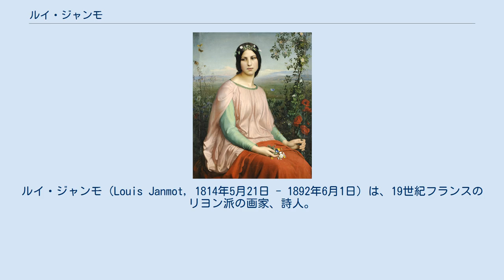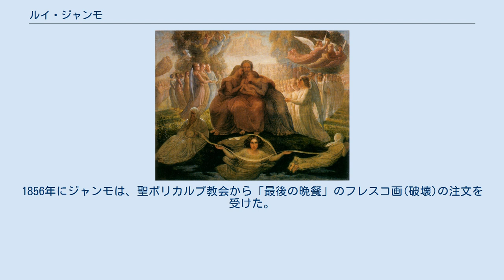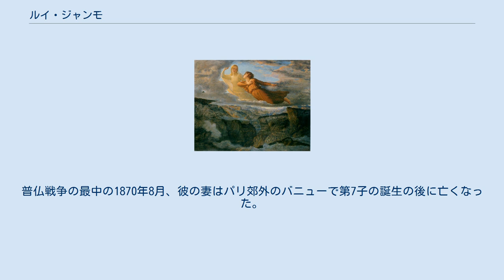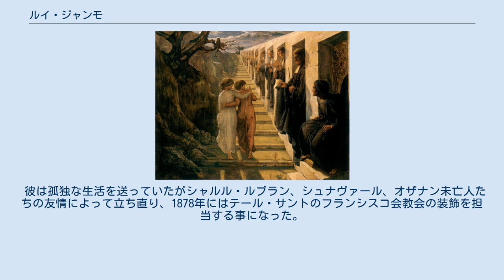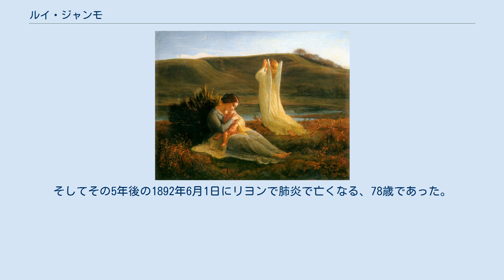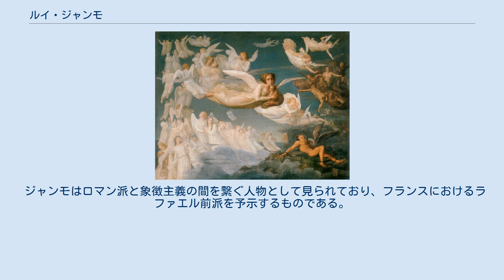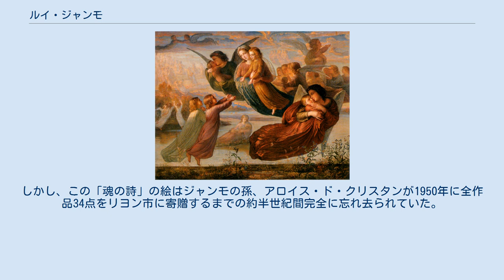ルイ・ジャンモ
ルイ・ジャンモ（Louis Janmot, 1814年5月21日 - 1892年6月1日）は、19世紀フランスのリヨン派の画家、詩人。
ジャンモはロマン派と象徴主義の間を繋ぐ人物として見られており、ドイツのナザレ派(en)やイギリスのラファエル前派と同様な神秘主義的、理想主義を有すると共にカトリック的傾向を強く有する画家であった。
 ジャンモは1814年5月21日にフランスのリヨン市で生まれた。
父方祖父がオービュッソン織りの絨緞(じゅうたん)業者、母方祖父が絹織物製造業者の敬虔なカトリック教徒であった。
彼は青年時代に弟(1823年)と妹(1829年)の死に深い悲しみを味わった。
ジャンモは1826年リヨンの王立中等学校入学、そこで同級生で後の1833年にパリで聖ヴィンセンシオ・ア・パウロ会(fr)を設立するフレデリック・オザナム(fr)と知り合う。
また、彼の哲学の教授ノワロ神父の弟子たちと友人となった。
 1831年夏、彼はリヨン美術学校に入学するため、王立中等学校を中退するが、ノワロ神父の哲学と美学の講義には通い続けた。
1832年には美術学校から最高栄誉の「金の月桂樹」賞を獲得した。
1833年に彼はヴィクトル・オルセル(fr)とドミニク・アングルから絵のレッスンを受けるためパリに上京し、そこで他のリヨン出身者と共に聖ヴィンセンシオ・ア・パウロ会に入会した。
 1835年末、当時ローマの在ローマ・フランス・アカデミーの学長であったアングルを追って彼はクラウディウス・ラヴェルニュ(fr)、ジャン＝バティスト・フレネ(fr)や他の学生と一緒にローマに行き、そこで1832年にローマ賞を獲得しローマに留学していたイポリット・フランドランと出会う。
また、この旅行の途中で「魂の詩」の構想を得た。
1836年にリヨンに帰郷した後、ジャンモは「ナインの寡婦の息子の復活」(1839)あるいは「オリーブの庭のキリスト」(1840)のような大判で宗教的霊感を有する絵画でパリのサロンの批評家の注目を引いた。
1845年以降彼は「野の花」でシャルル・ボードレールの関心を引き、それにより1846年からサロンへの参加を許された。
また、テオフィル・ゴーティエはジャンモの「ラコルデール神父の肖像」(1846)に感銘を受けた。
1854年には「魂の詩」第一部が完成しリヨンとパリで展示会を開くが、このパリの展示会で同じリヨン出身の画家ポール＝ジョゼフ・シュナヴァール(fr)と知り合った。
 1855年にはパリ万国博覧会に「魂の詩」の出品を許される、ジャンモに好意を持っていたウジェーヌ・ドラクロワのおかげだといわれている。
しかし不可解で謎めいたこの作品は、批評家のシャルル・ボードレールに「判じようとして、くたびれてしまう」と評された様に、結果は芳しいものではなかった。
その年の12月に彼はカルパントラの貴族の家柄のレオニー・サン・ポーレと結婚した。
1856年にジャンモは、聖ポリカルプ教会から「最後の晩餐」のフレスコ画(破壊)の注文を受けた。
それに続いて他の多くの注文、特に彼の友人の建築家T・デジャルダンからのサン・フランシスコ・デ・セールの改装された教会ドームと市庁舎の装飾の注文を受けた。
その後彼は美術学校教授に任命された。
しかし1860年聖オーギュスタン教会の装飾という注文を受けパリに移り住んだ、だが彼の保護者たちの死、即ち、ドラクロワついでフランドランさらに参事官をしていた伯父シベールの死によって、この仕事から追われた。
そしてジャンモは家族と経済状態の深刻な問題に悩まされ、アルクイユのドミニコ会学校での教師職を受け入れた。
普仏戦争の最中の1870年8月、彼の妻はパリ郊外のバニューで第7子の誕生の後に亡くなった。
プロイセン軍がその家に近づき、更に家を包囲すると、彼は義父が住むアルジェに避難しそこで風景を描いて過ごした。
フランスがプロイセンに降伏した後の翌年6月、パリに戻ったがバニューの彼の家は略奪されていた。
 彼は孤独な生活を送っていたがシャルル・ルブラン、シュナヴァール、オザナン未亡人たちの友情によって立ち直り、1878年にはテール・サントのフランシスコ会教会の装飾を担当する事になった。
この仕事を終わった後、増大する金融や家族の困難に直面し、ジャンモはいくつかの注文(「ラコルデール神父の肖像」(1878年、ヴェルサイユ城美術館)、「ロザリオ」(1880年、サン＝ジェルマン...